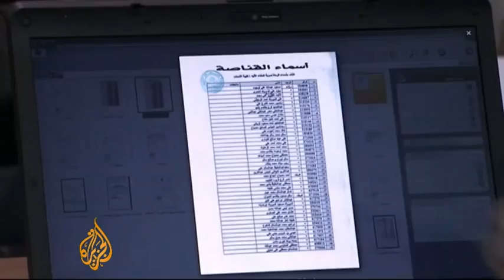Zintan calls for fair detainee trials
In Zintan, the second Libyan city to rise up
against Colonel Muammar Gaddafi,residents are
collecting data to be used as evidence in legal cases against members of Gaddafi's regime, including his now captured son, Saif al-Islam.

The compilation of the digital data, cell phone recordings and still photographs, is in keeping
with the Libyan sentiment that Saif and Abdullah al-Senussi, the elder Gaddafi's intelligence chief, must be tried in Libya.

To ensure that these trials do in fact take place,
Saif is being held in a secret location so that he
can be tried alive in Libya.

Al Jazeera's Anita McNaught reports from Zintan.